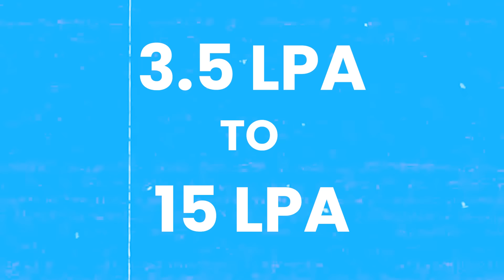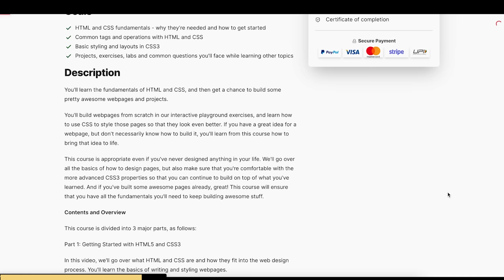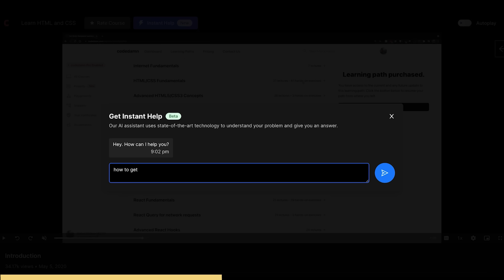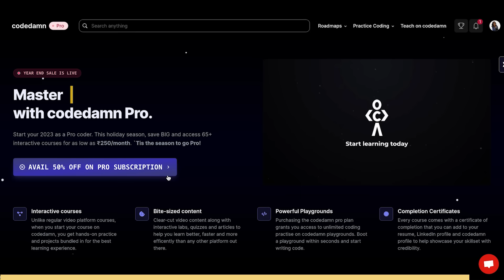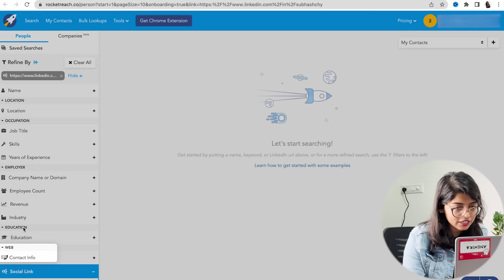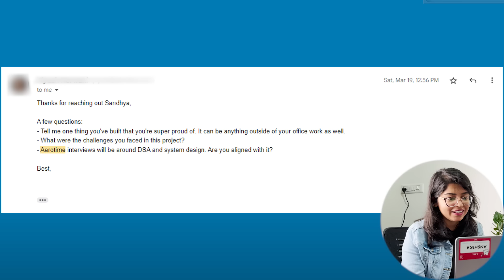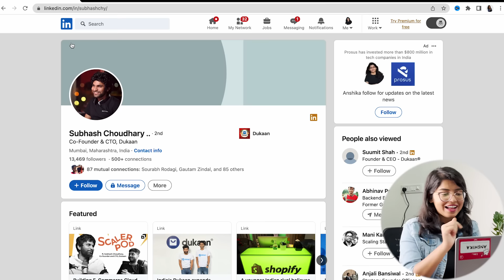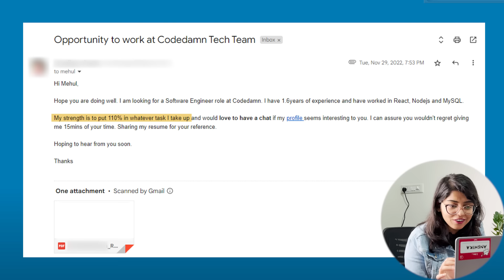No one will tell you this Off Campus Placement strategy (REAL EXAMPLE) | Get your resume shortlisted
In this video, I am talking about how you can get your resume shortlisted by companies and get interview calls through off-campus placement.

If you are someone who is from a college where companies don't visit, this video is going to be very important for you as it covers important and real life example of how my friend cracked companies without applying to any platforms like LinkedIn or Naukri.

Mic used for recording
Lights used in the video
The laptop used for editing
The phone used for recording